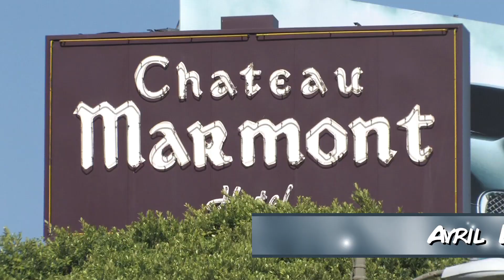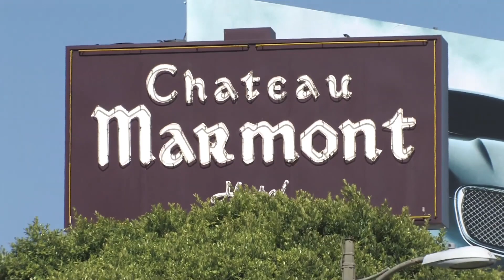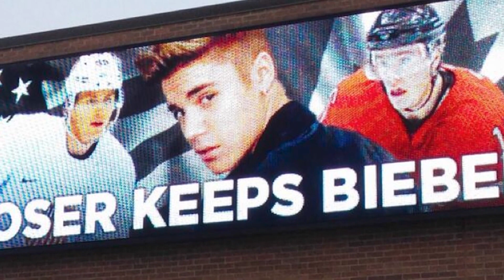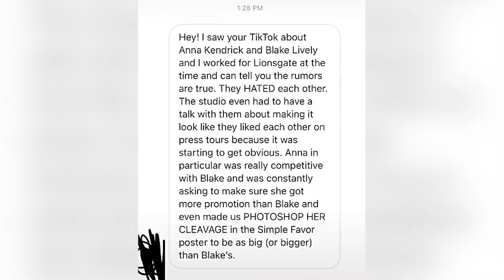Celebrities In Hollywood That No One Wants To Work With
Ever wondered who in Hollywood is most hated by other actors? well, we got you covered with all the latest Hollywood scandals, celebrity secrets exposed, and gossip! These are Celebrities In Hollywood That No One Wants To Work With.

Time Codes:
0:00-Seth Rogan
3:17-Ronda Rousey
6:35-Eminem
9:16-Kim Kardashian
11:24-The Masked Singer
13:52-Grant Bowler
15:44-Blake Lively
18:28-Barack Obama